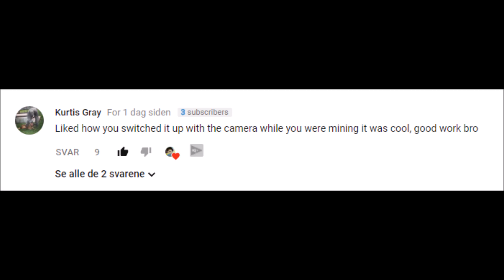Only noobs build with dirt - Survival island II - Minecraft Timelapse - Part 20 (WORLD DOWNLOAD)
Survival island 1st person timelapse season 2!